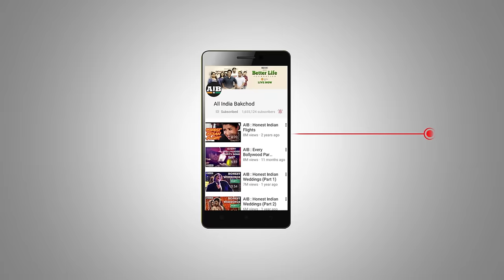AIB Podcast : feat. Ranbir Kapoor (Part 02)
We are back with another podcast, this time with Ranbir Kapoor!

CREDITS :

Executive Producer
Naveed Manakkodan

Editor
Love Upadhyay

Camera
Kumar Vivek
Nikhil Pai
Shubham Sharma
Tejas Gaikwad

Production executives
Jay Pikle

Podcast Producer
Deepak Kumar

Sound Recordist
Roshan Pathak

Online Editor
Gladvin Picardo

Aakash Shah, Gladvin Picardo, Deepak Kumar, Sejal Badala, Aditi Murti, Sandeep Singh, Yash Sharma, Devansh Chaudhari.

Camera & Equipments
Real Equipments

Location
Taj Lands End